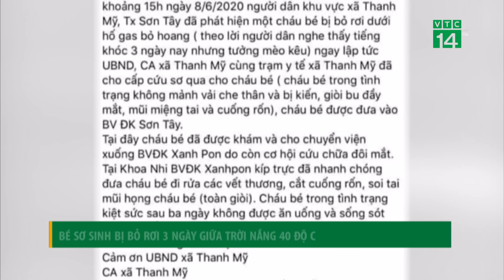Bé sơ sinh bị bỏ rơi 3 ngày giữa trời nắng | VTC14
VTC14 | Một bé sơ sinh vừa được phát hiện bị bỏ rơi 3 ngày dưới hố gas khu vực xã Thanh Mỹ, thị xã Sơn Tây, Hà Nội trong tình trạng kiệt sức.